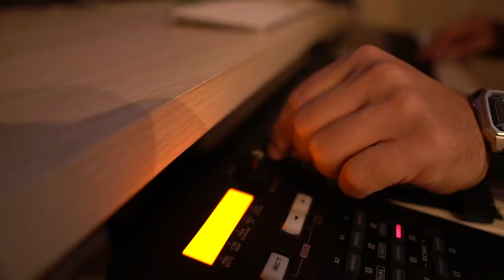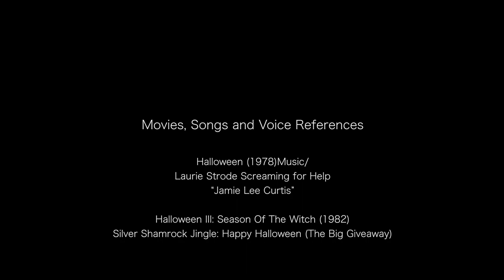HALLOWEEN EPIC VERSION - Camacho Studios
Original Music Composers: John Carpenter and Alan Howarth
Instrumental Rearrangement: Marcos Camacho

Bass, Guitars, Synths, Choral, Strings and percussion recorded by
Marcos Camacho

Footage and Audio Record: Marcos Camacho
Sound Mixing and FX (Logic ProX): Marcos Camacho
Video Editor (Final Cut ProX): Marcos Camacho
Video Subtitles (Portuguese BR): Marcos Camacho

Movies, Songs and Voice References
Halloween (1978)Music/
Laurie Strode Screaming for Help

Halloween III: Season Of The Witch (1982)

0:00 Opening
3:05 Halloween Jingle (Halloween III)
5:00 Credits
6:00 Drums and Piano Mix

HALLOWEEN MAIN THEME AND HAPPY HALLOWEEN
This is a drum/piano cover and I’m not profiting with this work.